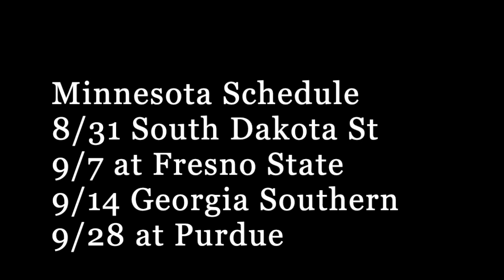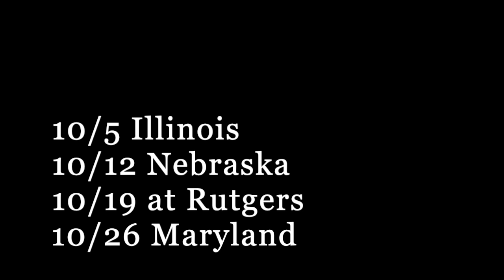ROW, ROW... / 2019 Minnesota Golden Gophers RECORD PROJECTION & SCHEDULE RANKING